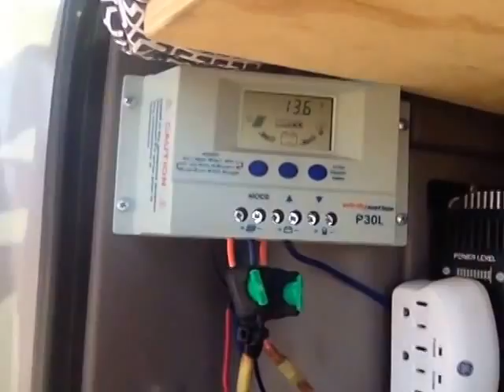Last day in SLAB CITY... my solar system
Slab City is awesome,  every body is cool.  Respect your neighbors, everyones goal is equally minded.  I really hate those blood sucking "Horse-Flies".

 I'm still learning about vehicle solar systems... but here is mine & what I have so far...

100 watt polycrystalline Panel
30 amp charge controller
2 AGM Super Start sealed car batteries (deep cycle golf cart batteries are better but off gas)
8 Gauge wiring
2000/4000 peak Harbor Freight inverter (which is not practical)

The power inverter is way too big, and draws too much power out of my batteries.  I've found that 12v DC is much more efficient than house current (110 Volt Dc).